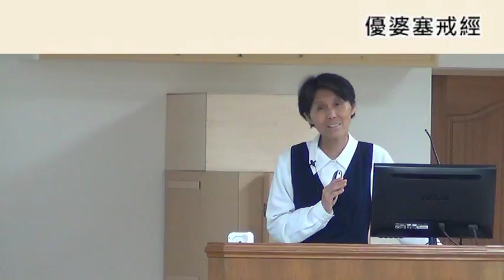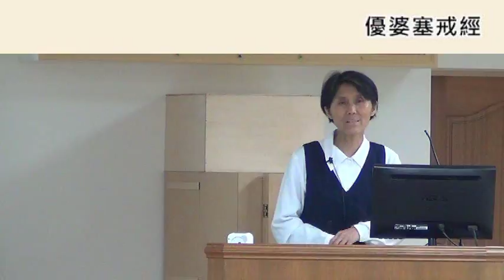108 未編輯版《優婆塞戒經》107/04/12